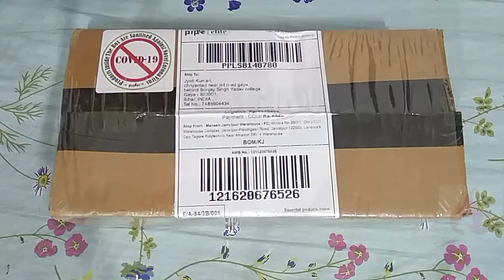Unboxing of purple skincare products during covid 19 || delivery during covid 19 | Makeme beautiful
Hi everyone,